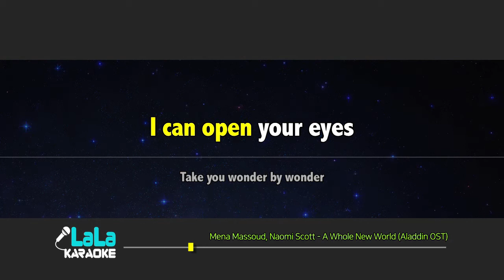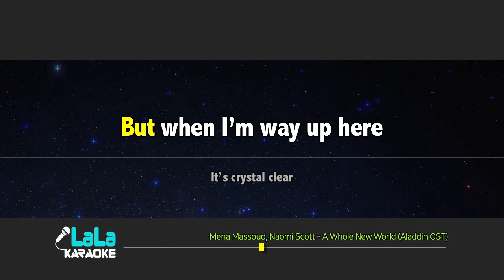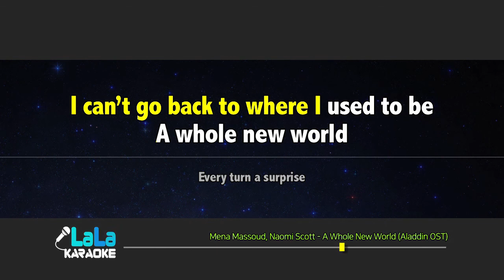Mena Massoud, Naomi Scott - A Whole New World (Aladdin OST) (-1키) 노래방 mr LaLaKaraoke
Mena Massoud, Naomi Scott - A Whole New World (Aladdin OST) 노래방 (karaoke)

Mena Massoud, Naomi Scott - A Whole New World (Aladdin OST) 노래방